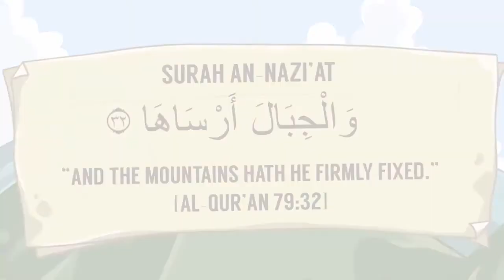Mountains Firmly fixed - Quran Mircale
Credit - FreeQuranEducation